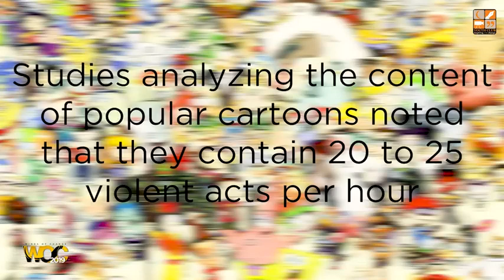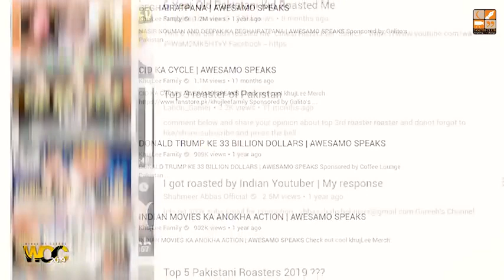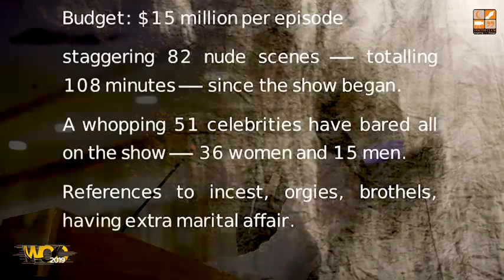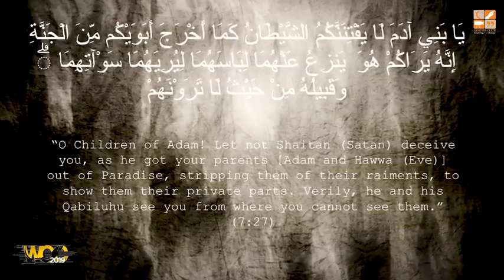Mobile, TV are all deceptions and distractions from Deen (urdu)